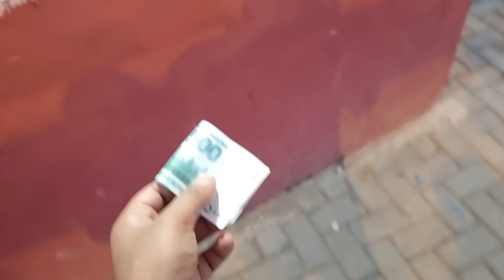Wonderland Park || Ajj To Maza Hi Aagya😎|| Pyari Iqra Vlogs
Outdoor Fun#wonderland